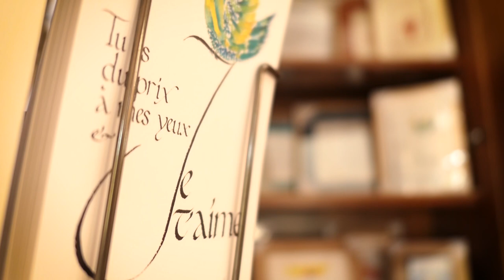Découvrez les cadres de la Carterie de saint Joseph !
Nouveauté : la Parole de Dieu encadrée ! De tous les formats, pour tous les âges et pour toutes les circonstances : un beau cadeau à se faire et à offrir à vos proches !